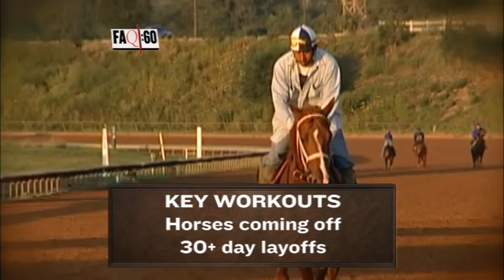FAQ :60 -- WORKOUTS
Learn how workouts -- or "works" -- affect your handicapping in this episode of FAQ :60.